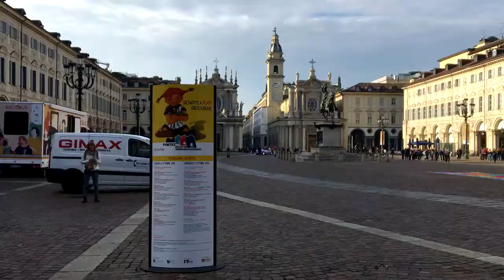Vlog_Aki & Mela a Torino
In questo vlog vi portiamo a fare un giro con noi a Torino.
Scusate per la differenza di qualità delle immagini, ma le varie clip sono state girate con 2 fotocamere diverse.
Vi ringrazio per la visione, i consigli sono sempre ben accetti.